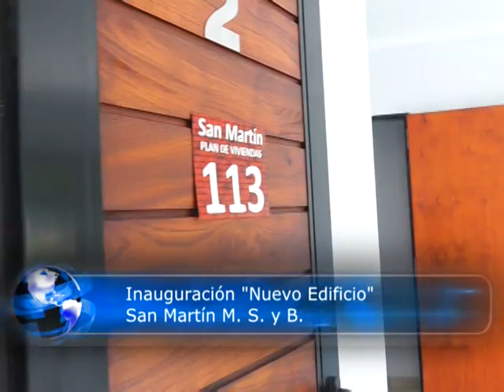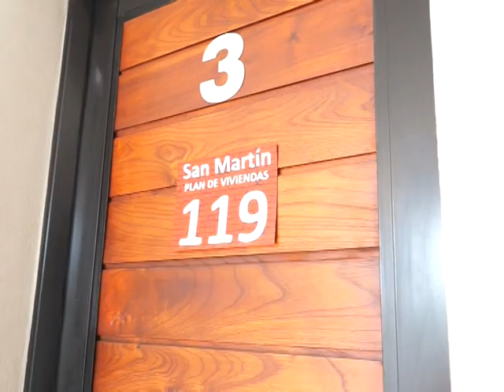IMAGENES INAUGURACION EDIFICIO DE SAN MARTIN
UBICADO EN CALLE 9 DE JULIO Nº 296